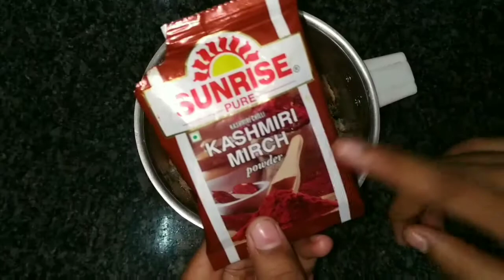Chicken Nuggets | Quick And Easy Evening Snacks|Restaurant Style Nuggets| Sudha Kitchen Queen....